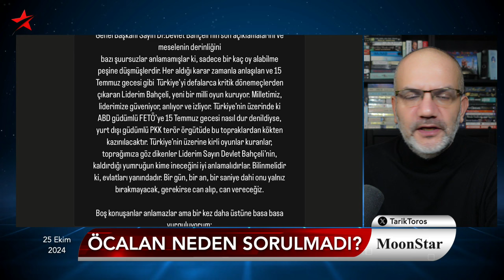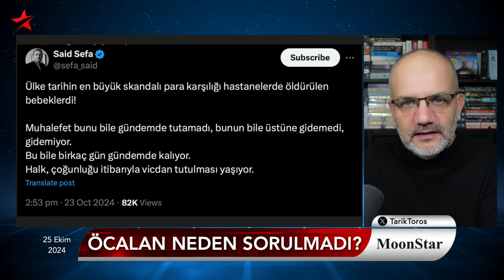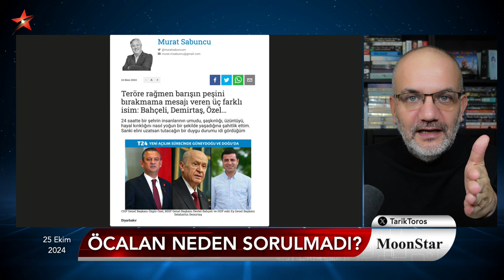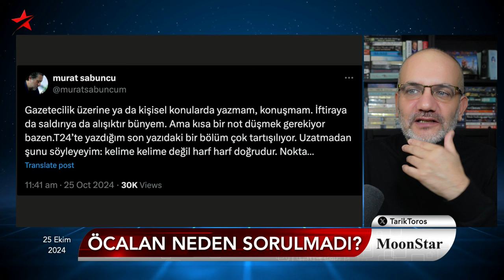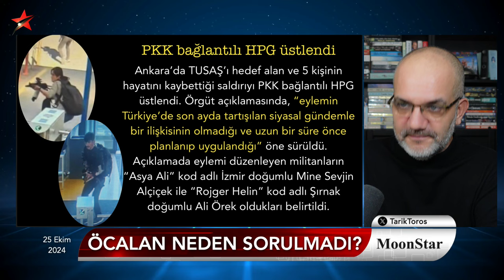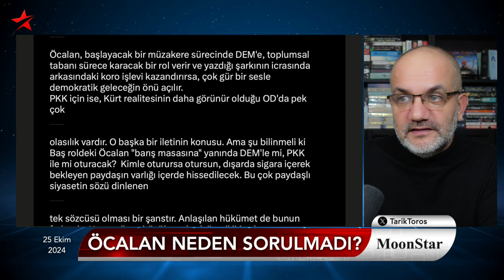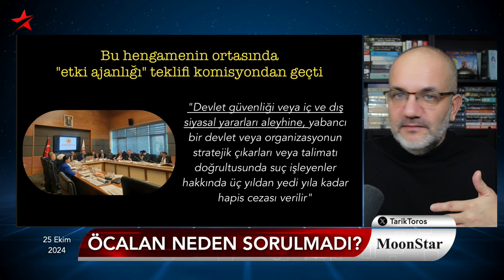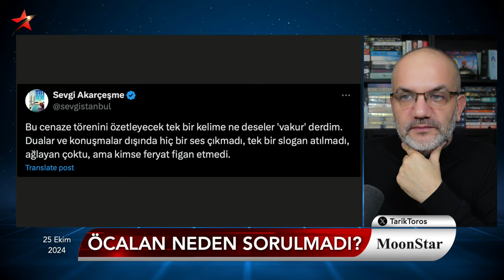Sıcak kulis: Bahçeli, mafyayı imdada çağırdı.. | Tarık Toros | Manşet | 25 Ekim 2024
25 Ekim 2024

• TUSAŞ saldırısının saklanan arka planı
• PKK üstlenirken "Öcalan detayı"nı atlamadı
• Erdoğan’a Öcalan neden sorulmadı?
• Saldırı yaşanırken Saray’da, "fetö" brinfingi vardı
• Mafya babaları, Bahçeli'ye destek kuyruğuna girdi çünkü..?
• "İktidarın yanındayız" diyen Özel, lafı yalanladı. Gazeteci, haberinin arkasında
• Avukat Dilek Ekmekçi, bir ruh hastası istedi diye akıl hastanesine sevk ediliyor
• Gülen'in cenazesini özetleyen en anlamlı mesaj